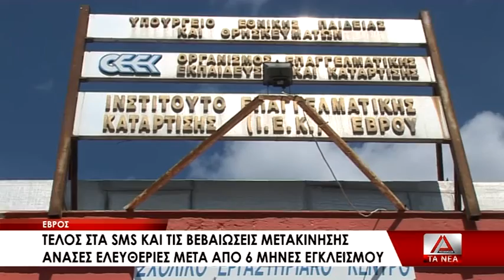Τέλος στα sms και στις βεβαιώσεις μετακίνησης